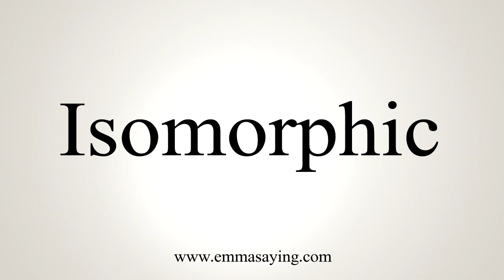How To Say Isomorphic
Learn how to say Isomorphic with EmmaSaying free pronunciation tutorials.